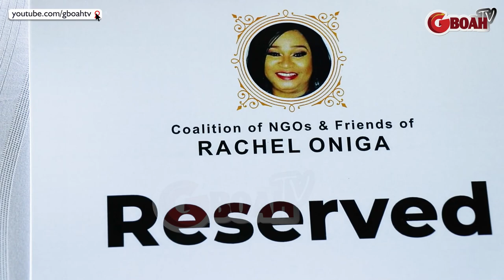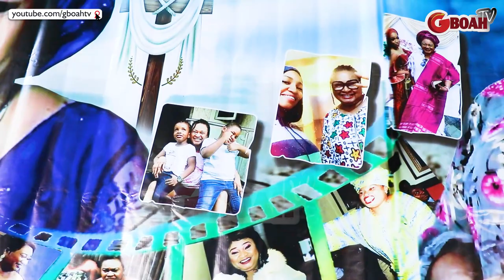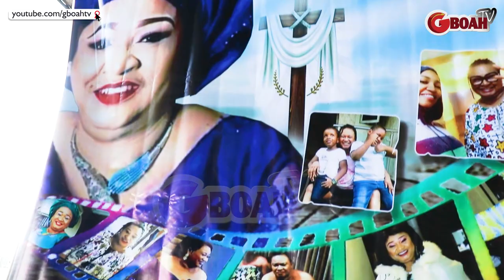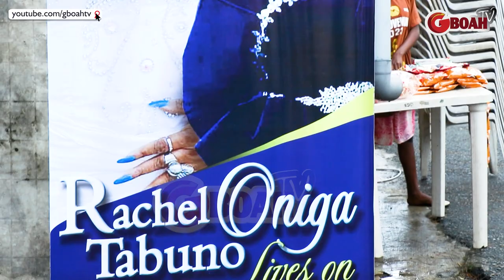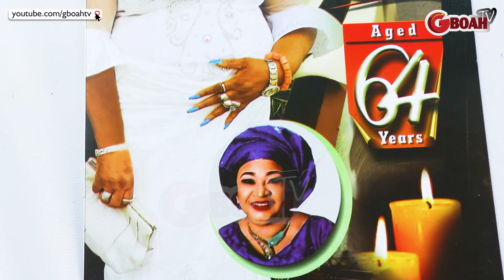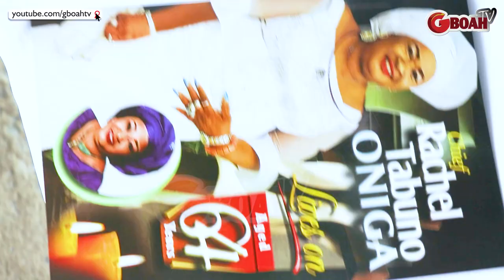Jide Kosoko,Femi Branch,Joke Silva,Desmond Elliot, Kate Henshaw Rock All White To Rachel Oniga Night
Jide Kosoko, Femi Branch, Olu Jacob's Wife Joke Silva, Desmond Elliot, Kate Henshaw Rock All White To Rachel Oniga Artistes Night.